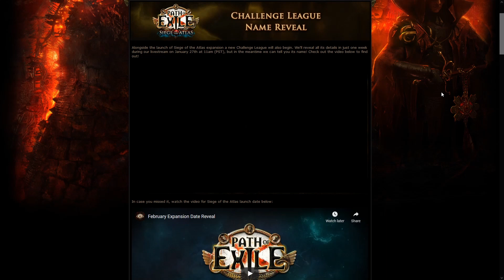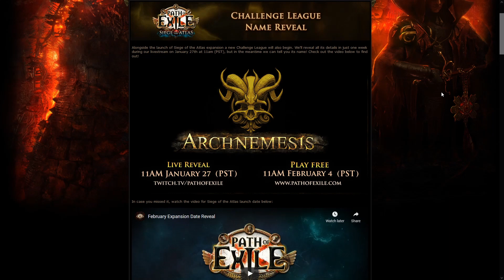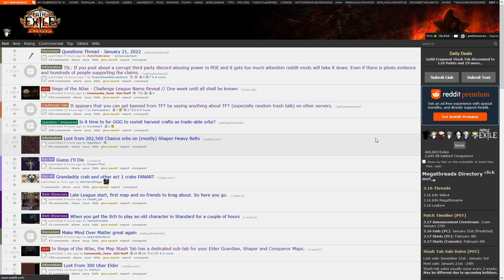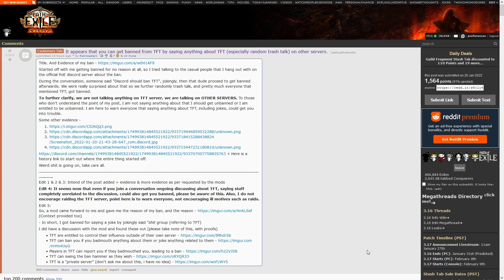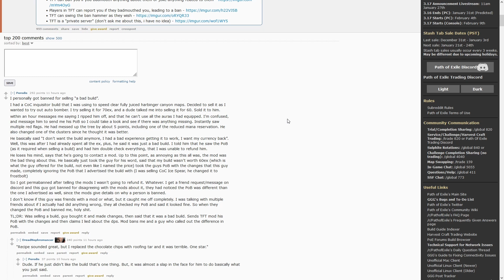[POE 3.17 消息] 新賽季公佈! TFT亂咁BAN人? | 流亡黯道 | Path of Exile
Archnemesis 個名有同舊League Nemesis 太似
相信佢地係特登改呢個名黎翻新舊機制
另外用開TFT既朋友自己小心

** 消息不會制作字幕 **

Time Stamp
00:00 Intro
00:05 新賽季名
01:57 TFT亂咁Ban
05:36 倉庫頁特價

聽講呢堆 Tag 會對個Channel 有幫助